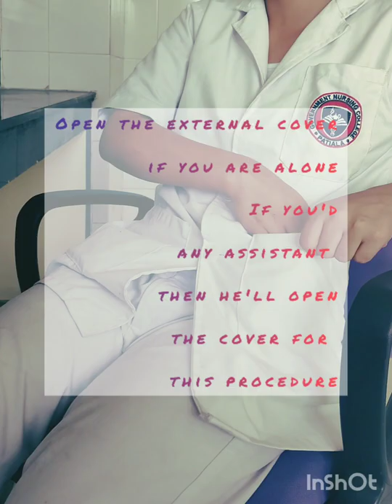How to wear surgical Gloves